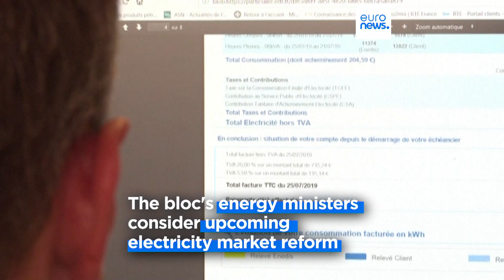More investment in renewable energy needed if climate goals to be reached, say EU energy ministers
Ministers from the EU27 began a two-day visit to Stockholm on Monday for a two-day event to discuss the future of energy and transport.